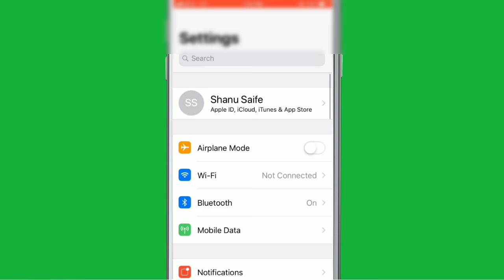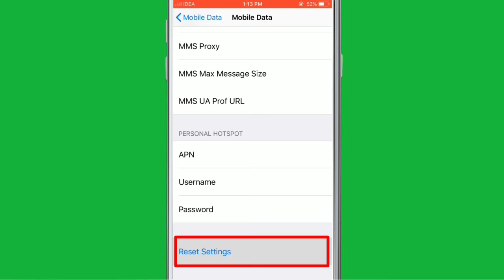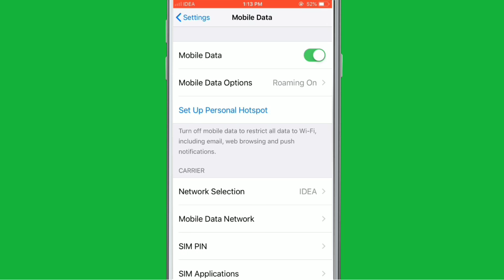iPhone || How To Fix Mobile Data Connection Problem Solve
iPhone 5,6s,7,8 || Mobile Data Connection Problem Solve ke Ander work nhi karta hai internet solve chalta hai to kya kare is video Mai bataya Gaya hai | How To Fix Data Connection Problem